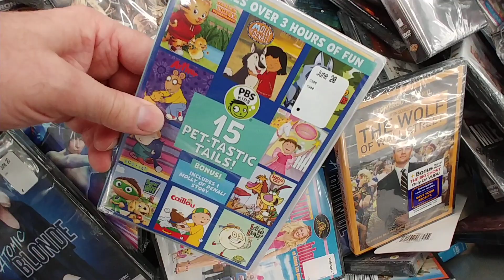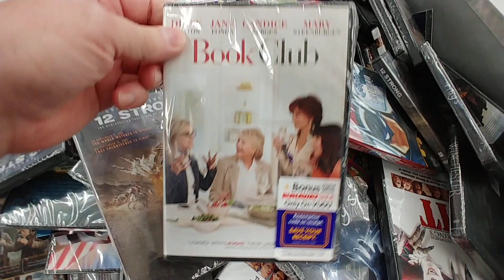$3.74 Movie Bin Part 4 - Walmart Aug 2020